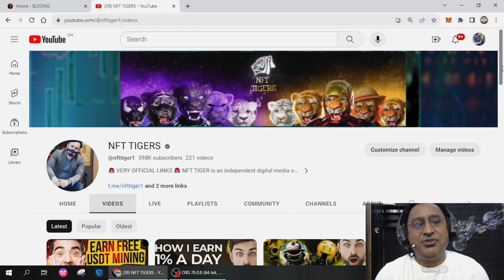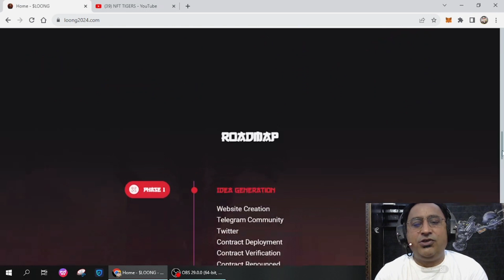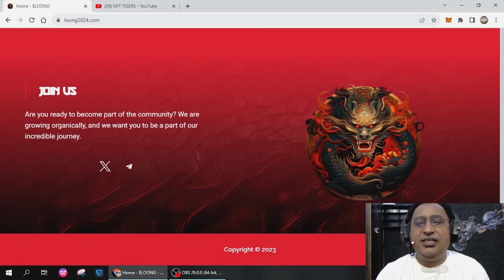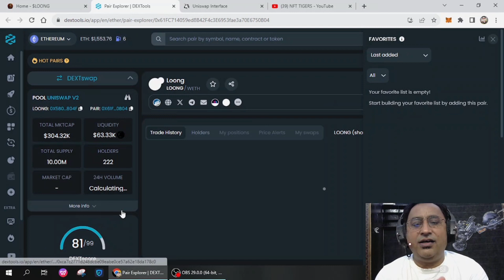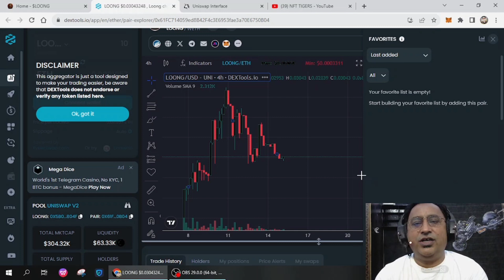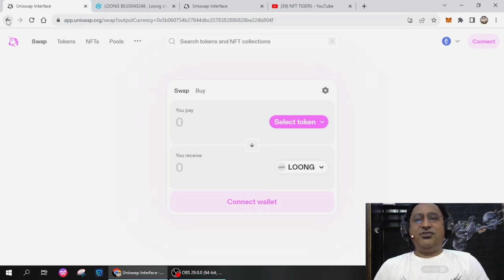GET READY TO BE A PART THIS INCREDIBLE JOURNEY || $LOONG || #$LOONG 3rd Promotion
In the cryptic realm of 2024, a rare and enigmatic event is foreseen as the Year of the Dragon, represented by the enigmatic $LOONG, unfurls. Mirroring the elusive qualities of its mythical inspiration, 2024 is shrouded in mystery, with whispers of an exceptionally bullish year for the crypto domain, where a surge of intrigue surrounds the ascent of $LOONG, drawing everyone into its enigmatic allure.
💥Get ready to become part of the community growing organically, and want you to be a part of our incredible journey.👇

Taxes: 5/5 (Eventually 0/0)
💥JOIN TELEGRAM GROUP FOR UPCOMING PROJECT

🚨📜 I'm not a financial advisor, and all of inlcude my own opinions. Before investing in any market, one should weigh.